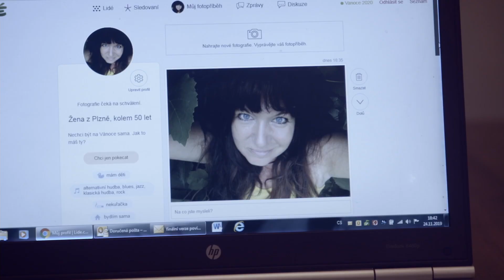Šťastně až na věky | Trailer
Režisérka sleduje v dokumentu pět příběhů lidí, kteří se rozhodli hledat své štěstí v jiných partnerských soužitích, než je běžné. „Jak vypadají partnerské vztahy 21. století? Přestává v dnešní době stačit monogamní model muž a žena? Nejsou podoby lásky ve skutečnosti rozmanitější než ty, které společnost akceptuje jako normu?“ ptá se Jana Počtová.

Polyamorie, otevřený vztah, láska přes internet nebo dlouholetý vztah se zadaným partnerem. Přestože příběhy protagonistů skládají pestrou mozaiku různých partnerských vztahů, jedno mají společné: každý se nějakým způsobem odklání od zažitého vztahového modelu. Přestože by se mohlo zdát, že ony „podoby lásky” nejsou dnes již tak výjimečné, stále se o nich otevřeně nemluví.